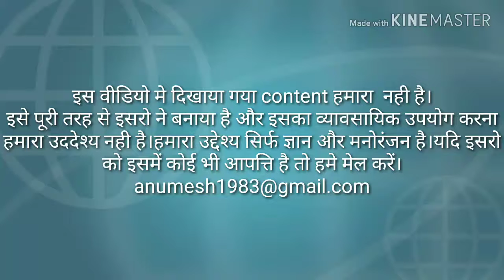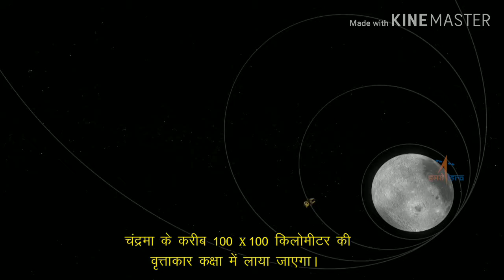भारत की शान चन्द्रयान-2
It is not our creation so if creator (isro) havw any issue with this video.then they can inform us we will remove this video.